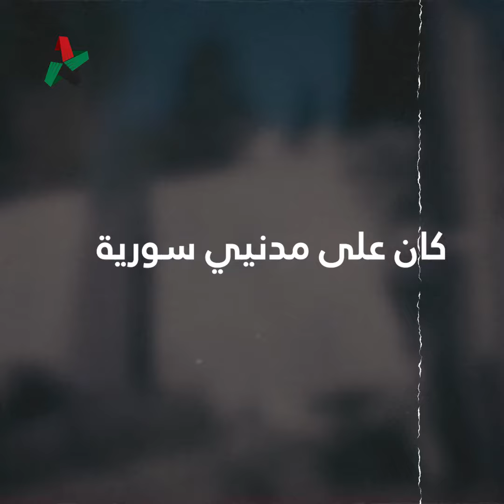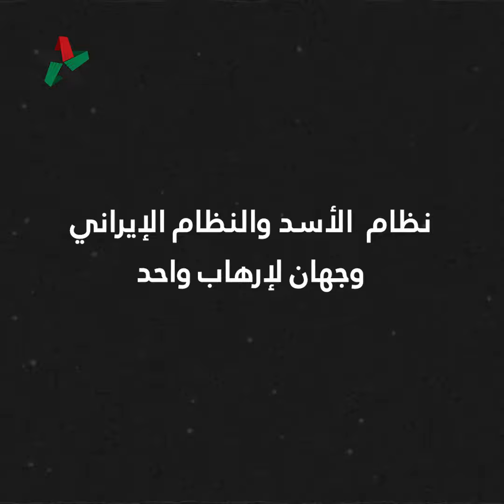إيران...خطر مركّب يهدد السوريين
نظام الأسد حول سورية إلى ساحة لتصفيات الحسابات الإقليمية والدولية على حساب المدنيين.